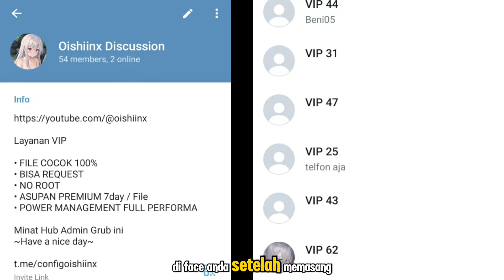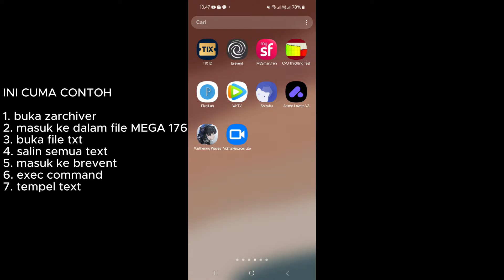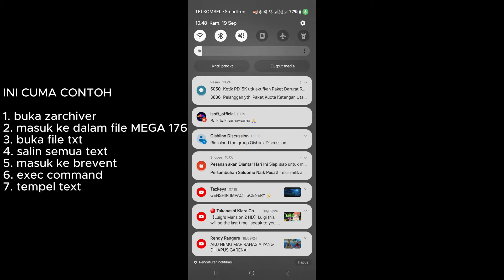LEBIH DARI MODUL NO ROOT | SETPROP PENAMBAH PERFORMA UNTUK GAMING - Honkai Star Rail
- : Samsung a05s

- : No Root

- : 6/128

- : Always Pake